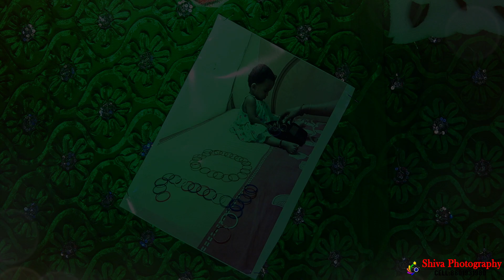Srishtika Birthday Teaser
Birthday Teaser